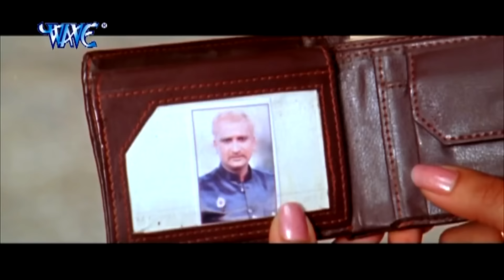देश प्रेम (2022) पवन सिंह की एक ऐसी फिल्म जिसने एक अलग मुकाम दिला दिया भोजपुरी को 2022